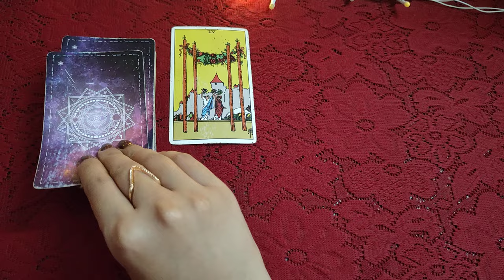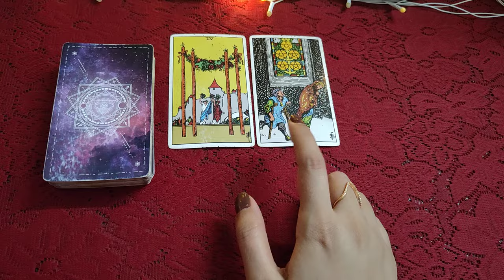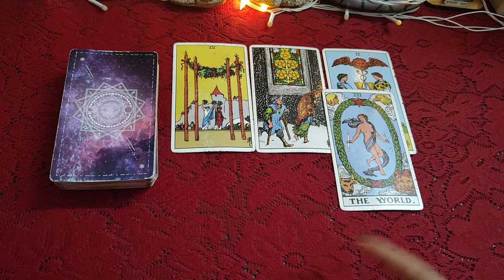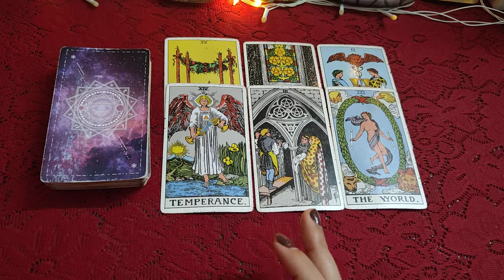🧡🌱 Apke PERSON ki Coming 24 hours ⏳🪅 ki Energy 🌱🧡 timeless tarot reading